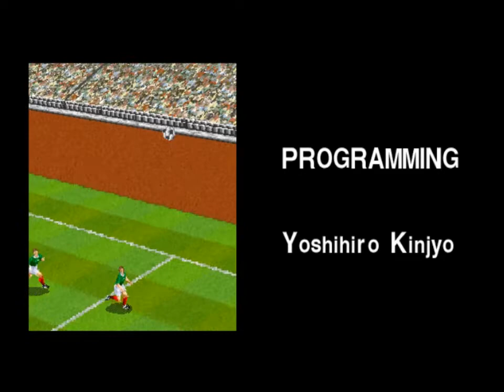[테크모 월드컵 98]브라질 원코인 클리어(최종화)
이것으로 테크모 월드컵 98 전 나라 올클리어했습니다.
앞으로도 업로드 할 일이 생기면 또 올리도록 하겠습니다.